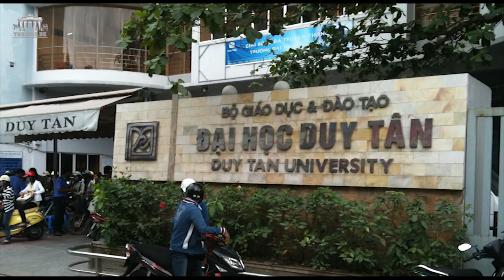Tướng Chung: một điển hình của nạn ‘tham nhũng quyền lực’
Hoàng Anh từ Berlin, CHLB Đức.